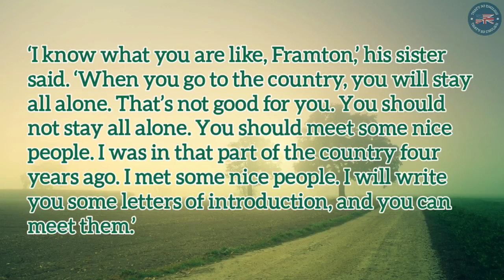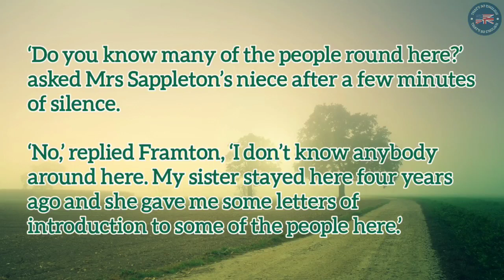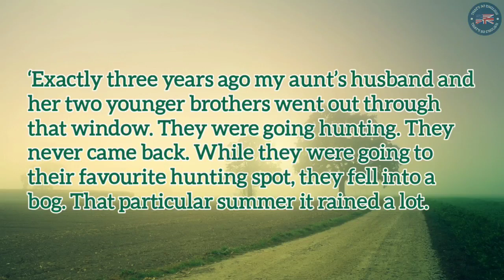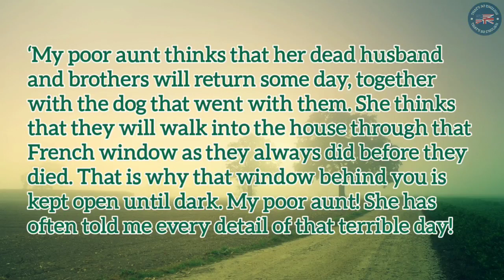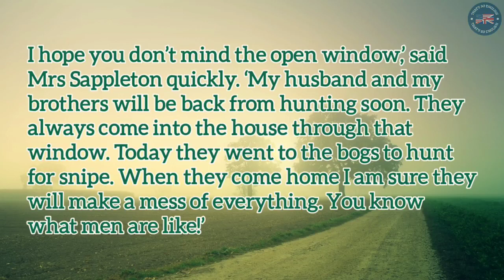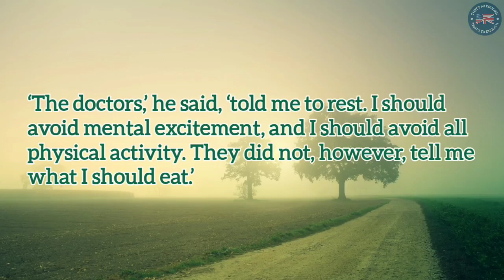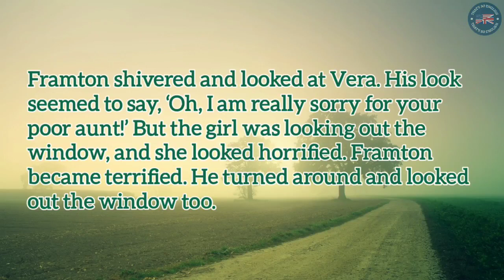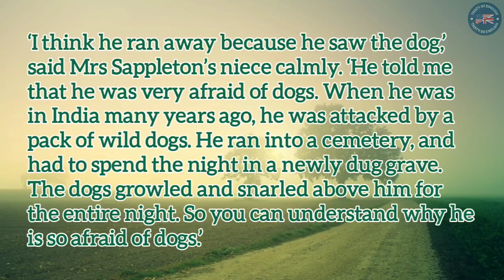Learn English Through Story | The Open Window - Level 3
english story
english story for listening
ielts listening
ielts listening practice
ielts reading
graded reader
learn british english through story level 3
audiobook
english audiobook

📖 𝗔𝗕𝗢𝗨𝗧 𝗧𝗛𝗘 𝗦𝗧𝗢𝗥𝗬:
𝐓𝐡𝐞 𝐎𝐩𝐞𝐧 𝐖𝐢𝐧𝐝𝐨𝐰, frequently anthologized short story by Saki, first published in the collection 𝐵𝑒𝑎𝑠𝑡𝑠 𝑎𝑛𝑑 𝑆𝑢𝑝𝑒𝑟-𝐵𝑒𝑎𝑠𝑡𝑠 in 1914. Vera, a charming teenager, plays a practical joke on a nervous visitor, causing him to flee the house. The story’s surprise ending, its witty, concise narrative, and its slightly sinister tone are all trademarks of Saki’s fiction.

🕛 𝗧𝗜𝗠𝗘𝗖𝗢𝗗𝗘𝗦:
00:00 Intro
00:12 A Nervous Man
05:12 Mental Excitement
08:56 Outro